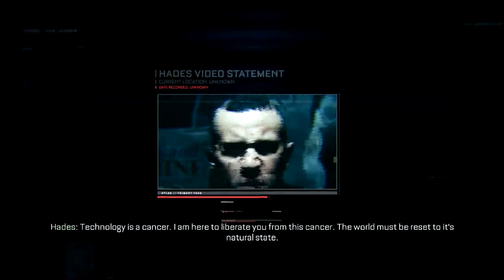Call of Duty Advanced Warfare Campaign #4 (AW Campaign LP on PS4 Mission 4)